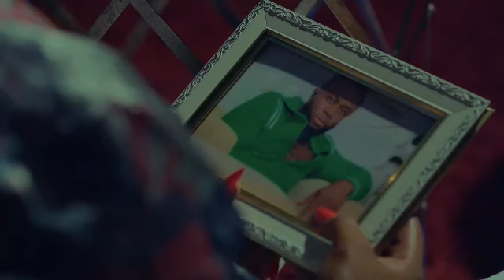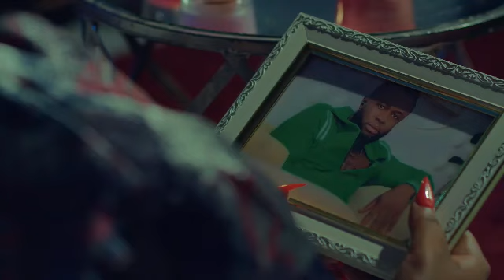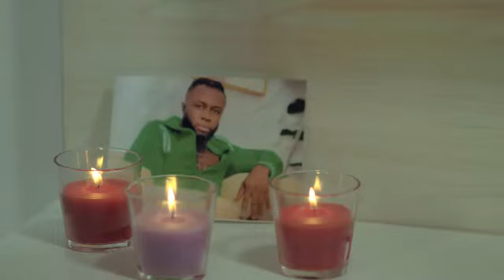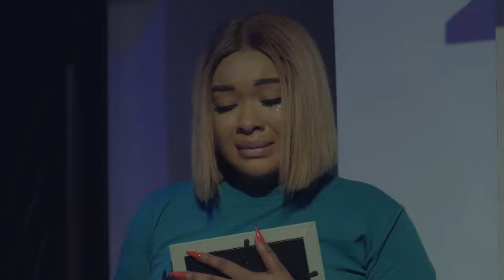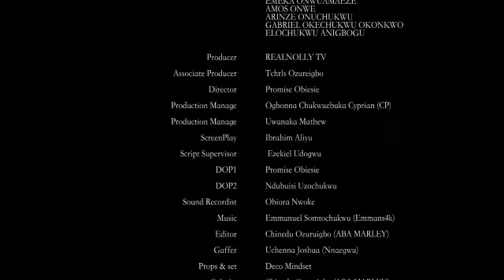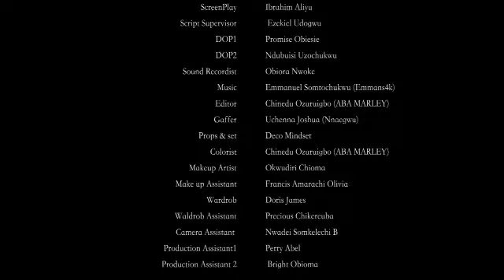SHE CAME AS A NURSE TO TREAT HIS SICK MOTHER BT HE ENDS UP FALLING INLOVE WITH HER